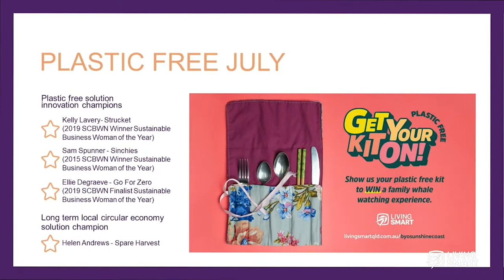Crafting a Circular Economy - conversation series - episode 2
As the annual global movement ‘Plastic Free July’ begins, we realised there is no better time to
jump into our second episode of our Circular Conversation series!

Are you wanting to expand your knowledge and work towards practising more sustainable habits,
most especially in your work environment?